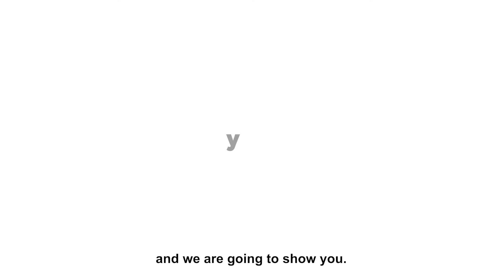SALER - Se estrena 2021